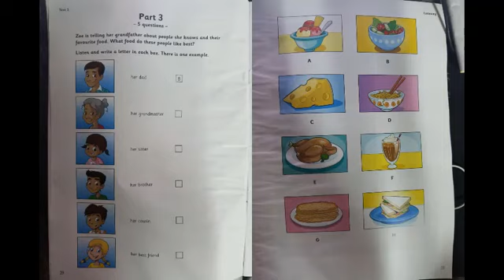Movers 1 2018 Test 2 Past 3